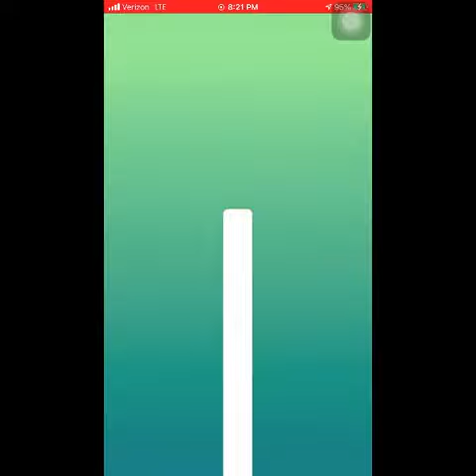Pokemon Go - Tier 3 Donphan Raid w/ 2 players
Donphan is 160% weak to grass, ice, and water types